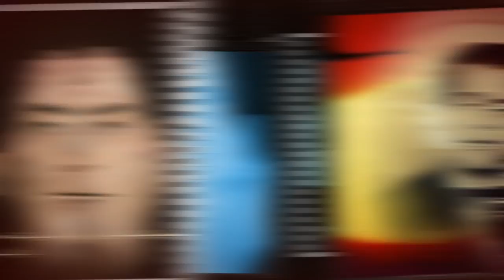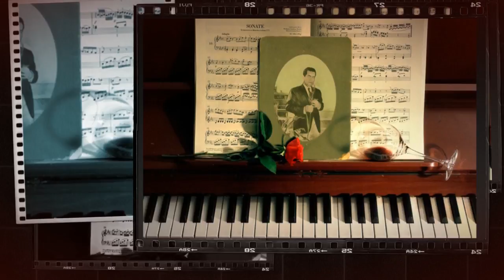فـــريد الاطرش.أول همسة لاول.مرة أسطونة.نادرة.وبسرعة.الصحيحة.مكتبة.د\فريد الجراح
لو. كانت القمة تتسع للحنين معا لوضعت أول همسة مع الربيع في المرتبة الأولى جنبا إلى جنب ، لأن اللحنين كانا توأمين بالنسبة للموسيقار وكذلك كانا بالنسبة لجمهوره ، فقد لحنا على نفس المقام الموسيقي بنفس الأسلوب التلحيني والبناء الموسيقي المتين الذي تعبق منه الروح الشرقية الأصيلة ، وكما اقترنت الأغنية الأولى في الوجدان بمقدم فصل الربيع ، ارتبطت الأغنية الثانية دوما بأول همسة يهمس بها العشاق الجدد لبعضهم ، وأول همسة على كونها قيمة موسيقية كبيرة في الطرب العربي فإنها ظاهرة جماهيرية، إذ واظب الموسيقار على غنائها بجانب الربيع لما يقارب الثلاثة عقود مع تفضيل لها من جانب فريد على الربيع وارتياحه في أدائها على ما يحكي من عرفوه ، وقد سئل مرة عن أجمل أغنية عاطفية في الموسيقى الشرقية ؟ فأجاب : أول همسة . بلا غرور ..؟؟
ارق.تحياتى.
دكتور فريد الجراح